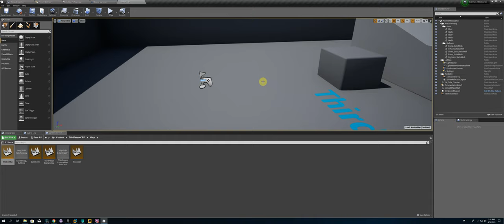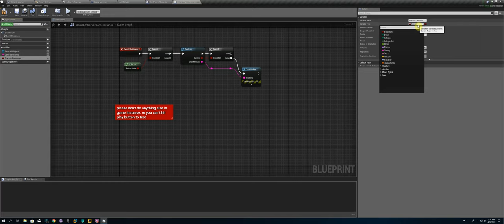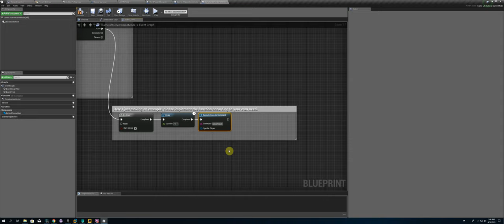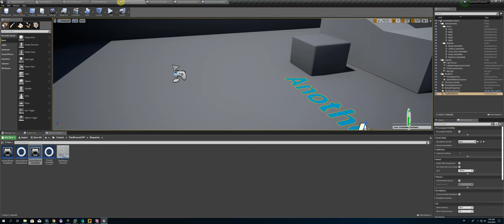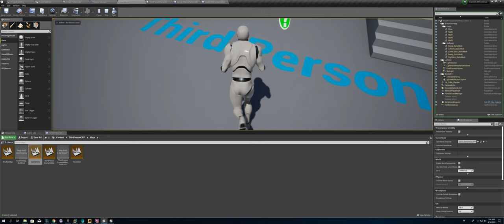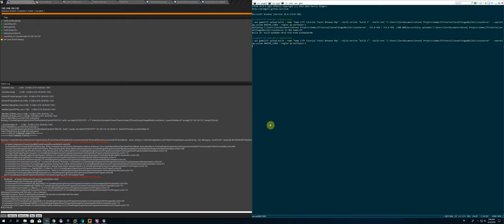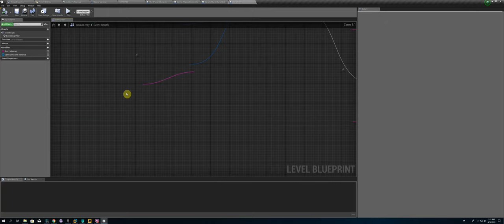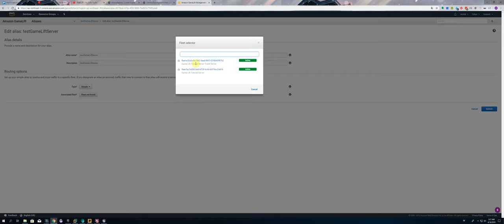Server Map Travel (edited version)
referred plugins:
GameLift

prerequisites:
I have set up basic online game in unreal cpp thirdperson template in this video please watch it if you want to know how to add basic stuff for game lift to your game.

links in the video:

code in the video:

goals:
use server travel to go to another map on the server and bring all connected players to the new server map.

warning:

linux ca file path:
manjaro: /etc/ssl/certs/ca-certificates.crt
fedora: /etc/pki/tls/certs/ca-bundle.crt

android ca file path:
/sdcard/Android/data/com.YourCompany.GameLiftTutorial/files/cacert.pem(replace com.YourCompany.GameLiftTutorial with your android package name under Android project setting pannel.)